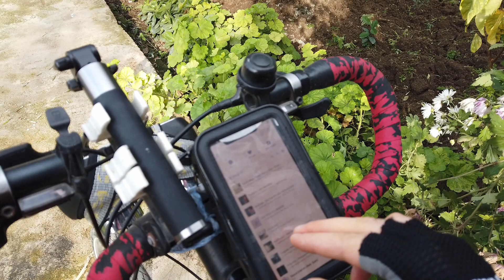Reyhanlı Barajı'na Bisikletle Gittim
Reyhanlı barajına giderken yanlış yola giriyorum, Doğu Ayrancı köyüne gidip yolda karşılaştığım ablalara yol tarifi sorarken yüz siması çok tanıdık birisiyle karşılaşıyorum. en son 6 yıl önce görmüştüm kendisini, akrabam çıkıyor. kendisiyle küçüklükten beri eğlenceli sohbetimiz oluyordu ve bu hiç değişmedi. sizleri bu sohbete dahil etmek istedim. ağız yapımız, kullandığımız kelimeler size biraz farklı gelebilir. sohbetlerde özellikle kesmediğim sizin de ogrenmenizi istediğim Hatay kültüründen esintiler yer alıyor. ardından reyhanlı barajına (reyhanlı karakaya barajı) gidiyorum. gerçekten harika bir yer, baharda tekrar geleceğim. göçmen kuşlara ev sahipliği yaptığına şahit olmak istiyorum.

BU VİDEO 25 KASIM 2020 TARİHİNDE ÇEKİLMİŞTİR.

kullandığım müzik;